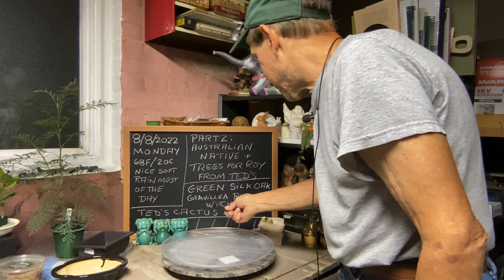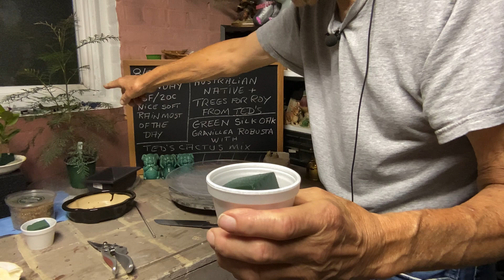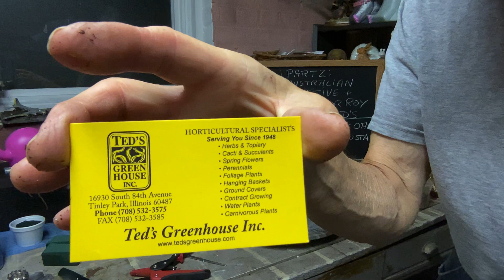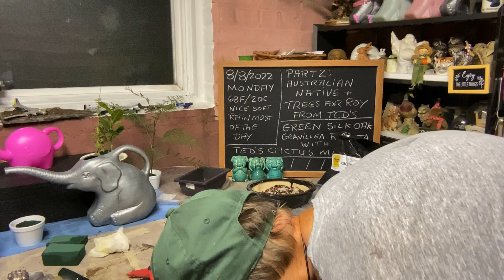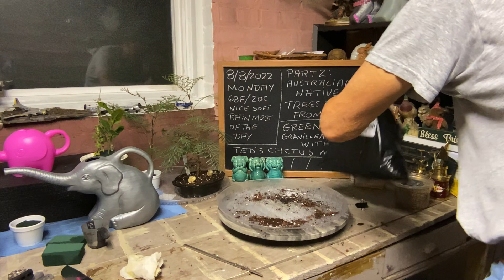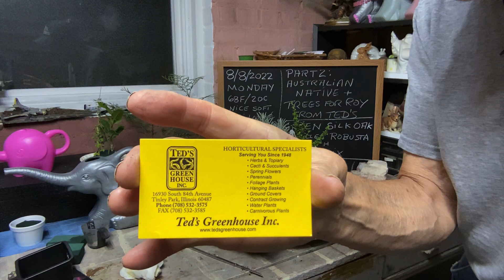Part 2: Potting an Australian Native + Trees for Roy from Ted’s